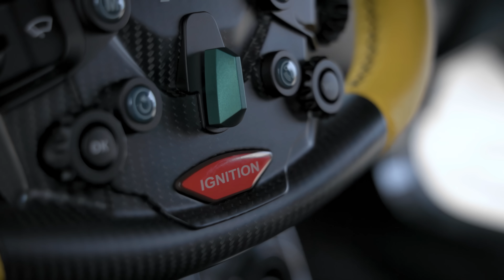Experiencing the Hennessey Venom F5 | "It Ruins Other Cars" | David Donohue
With a power to weight ratio of 1.34 horsepower per kilogram of curb weight, what is it like to drive the most powerful internal combustion hypercar in the world? We interviewed 24 Hours of Le Mans and Rolex 24 Hour of Daytona winning driver David Donohue, who for the last year has collaborated with the Hennessey Special Vehicles team to assist with the Venom F5's development program and to introduce the car to our clients.

The Venom F5 Revolution Coupe is an apex predator on a racing circuit. Based on the Hennessey Venom F5 Coupe, the track-focused Revolution variant is distinguished from its sibling by its comprehensively reworked aerodynamics, suspension, engine cooling, and digital telemetry.